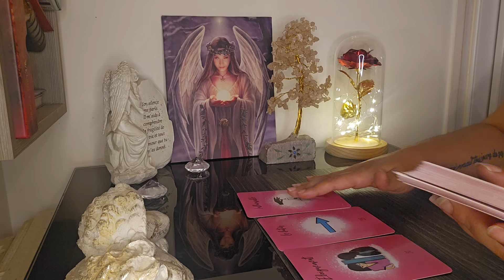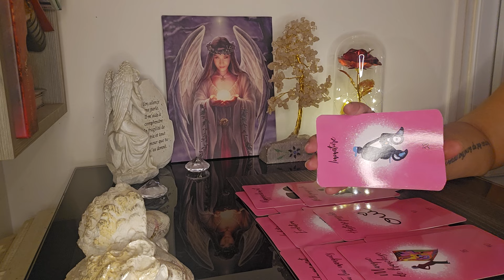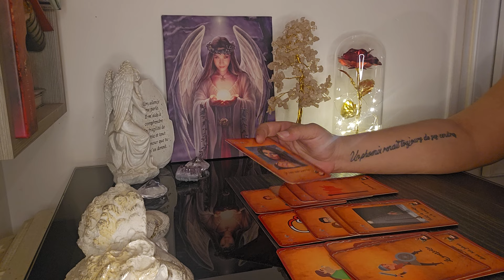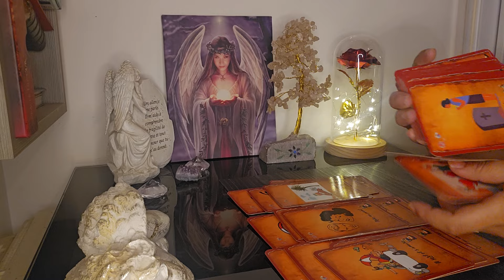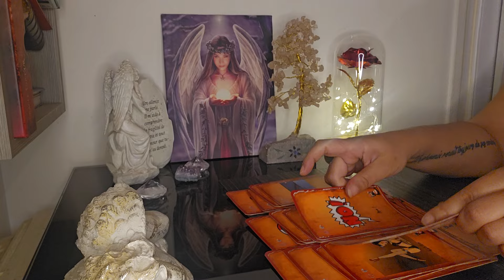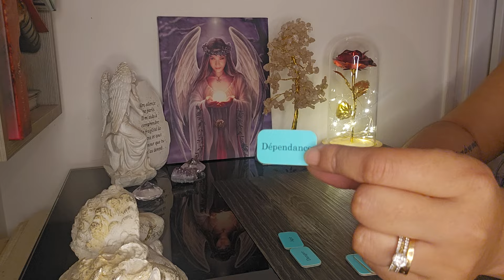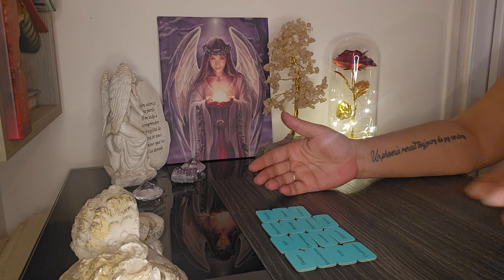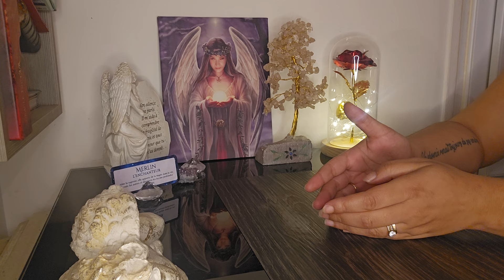Triangulaire : 1 🍎 2 🍏 Ton autre est un croqueur de Pomme ! ⚠️ 🙄